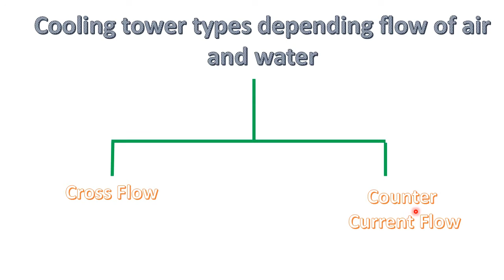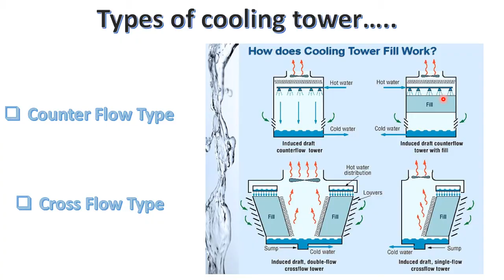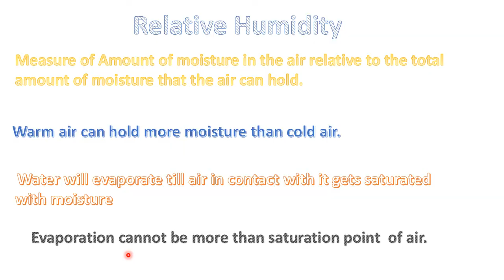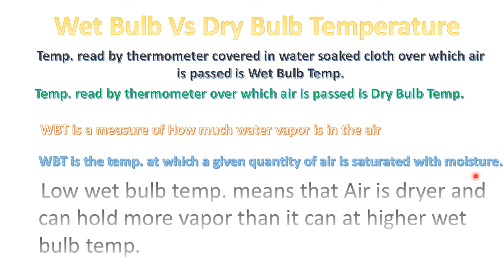Cooling Tower Counter and Cross Flow || Wet Bulb || Relative Humidity || Lecture-3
Friends in this lecture i have basically covered different types of cooling tower based on the way air and Water flow takes in  them. Counter Flow and Cross Flow  types of cooling towers are basically covered in deep.Few important concepts such as Relative humidity and Wet bulb temperature are also covered in detail.
Attached is link of Next Lectures on Cooling Towers:-